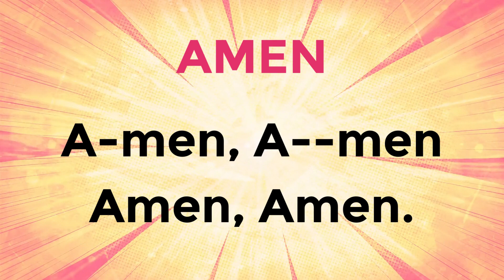Amen (For practice purposes only/ Low quality recording)